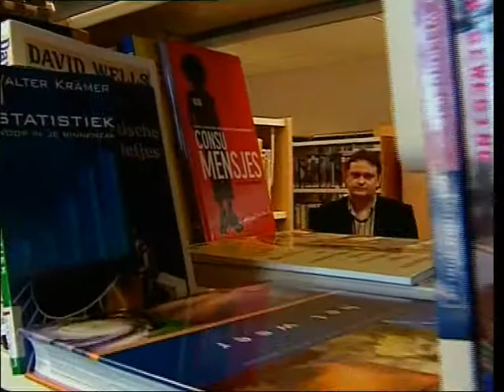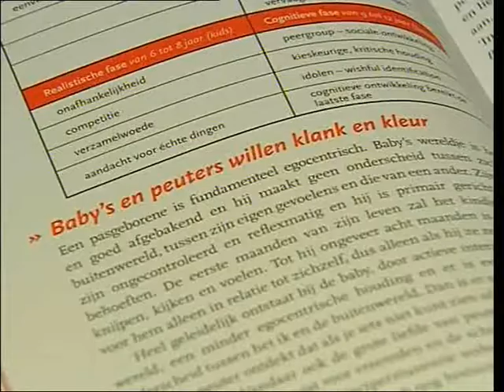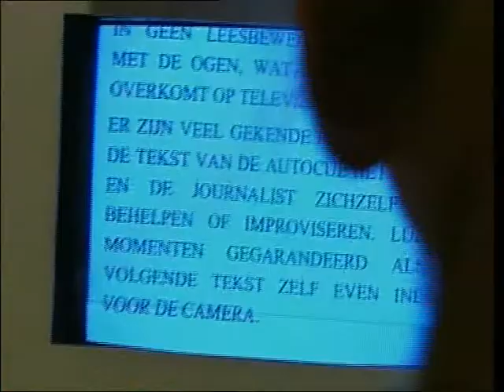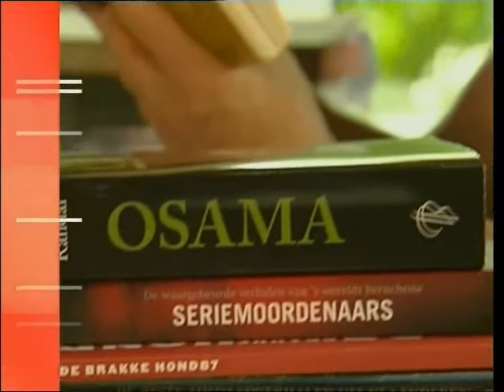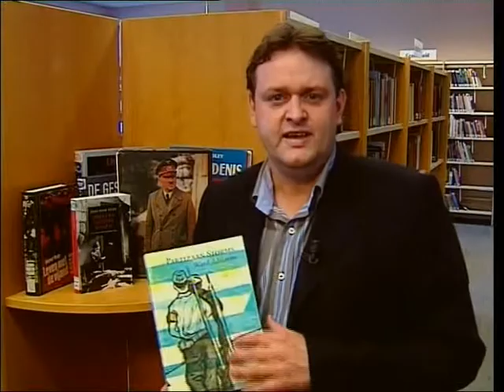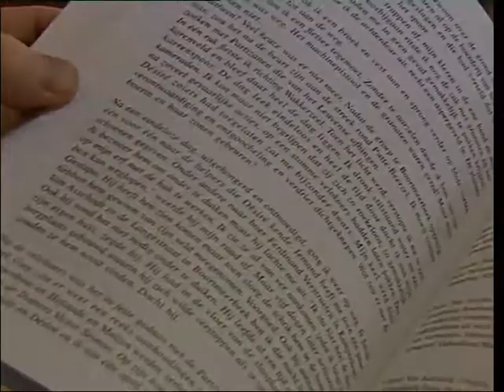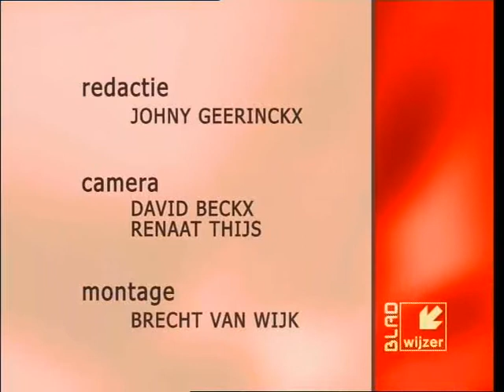Bladwijzer afl. 78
In deze uitzending onder andere:

Ingrid Bottelberghs - Consumensjes
Ward Adriaens - Partizaan Storms